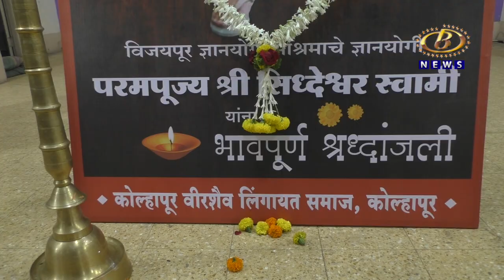लिंगायत समाजाच्या वीरशैव रूद्रभूमीच्या विकासासाठी आवश्यक निधी आणि उर्वरीत कामांची पुर्तता करणार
लिंगायत समाजाच्या वीरशैव रूद्रभूमीच्या विकासासाठी आवश्यक निधी आणि उर्वरीत कामांची पुर्तता करणार, आमदार जयश्री जाधव